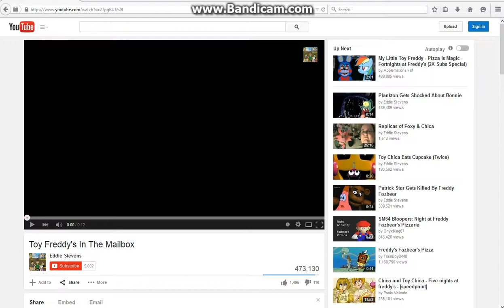i put toy freddy in jango the best's mailbox and he got shocked